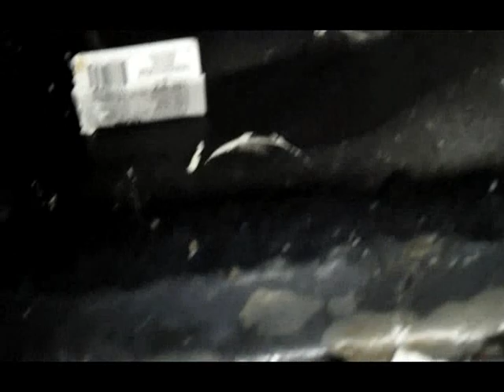Civic Update / Tweets N Car Crap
Well the ICV was not the problem. At first the car will run good but after about 5 mins it starts acting funny again. On the bright side I'm workin on the tweets and actually have 1 pillar in now and it sounds good. That vid will come later :)